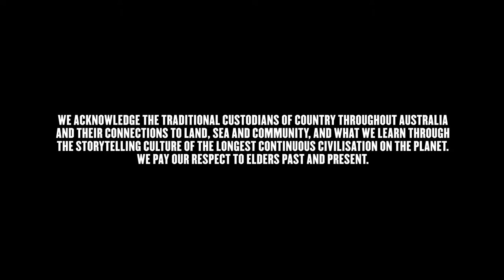DoMore: Nana Owusu-Afriyie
Athlete and brand ambassador Nana Owusu-Afriyie brings her youthful take to this conversation on subtle racism, growing up with dark skin and the beauty industry. Talking with Linda Marigliano, Nana speaks candidly about the self doubt that comes with experiencing micro-aggressions and how BlackLivesMatter has helped her find her own confidence to challenge subtle racism.

DoMore is a call to action for Australians wanting to be more informed, more educated, and more engaged in challenging racism. The DoMore Project will use the stories of Australians of all backgrounds to challenge existing beliefs and raise awareness of the impact of racism.